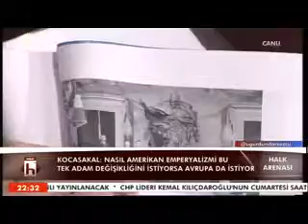Halk Arenası 17 03 2017 2 3 Ümit Özdağ Ümit Kocasakal Murat Ergün Uğur Dündar YouTube 36